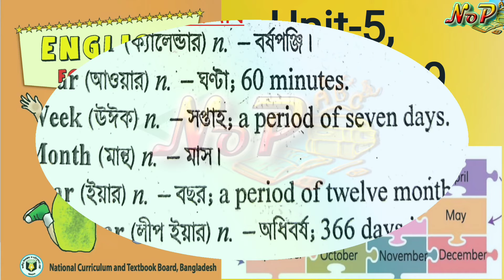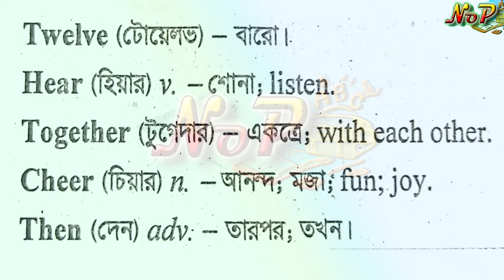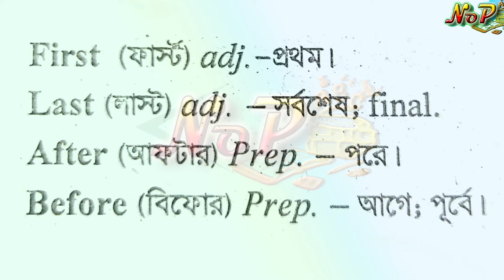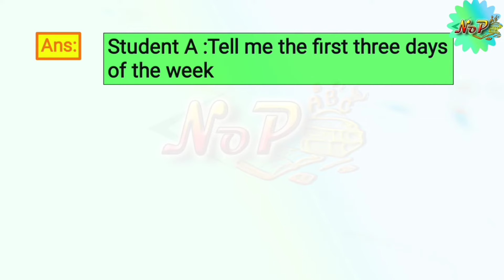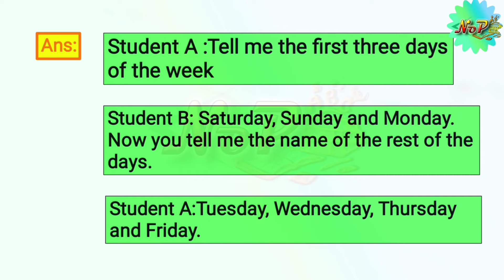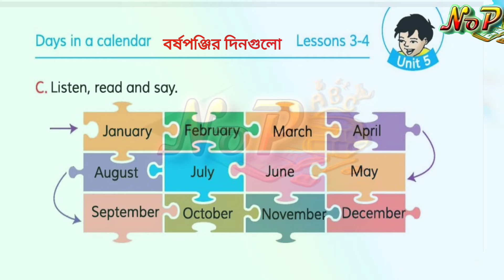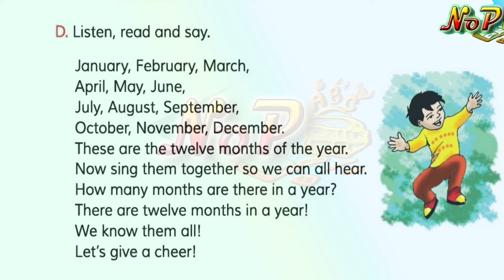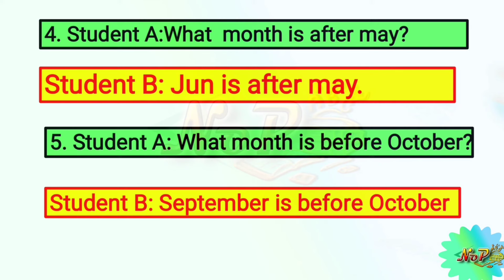Class 5 English। Unit-5। Days in a calendar।Page-18,19।৫ম শ্রেণির ইংরেজি। বর্ষপঞ্জির দিনগুলো।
Class 5 English। Unit-5। Days in a calendar।Page-18,19।৫ম শ্রেণির ইংরেজি। ইউনিট ৫। বর্ষপঞ্জির দিনগুলো। অধ্যায়-৫

এই লিংকে টি ৩য় ইংরেজি ইউনিট ১